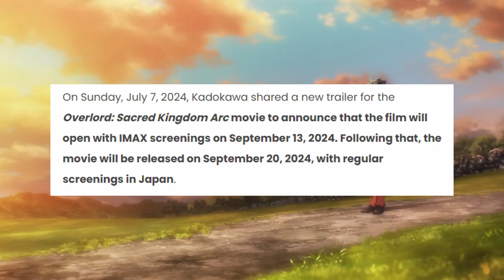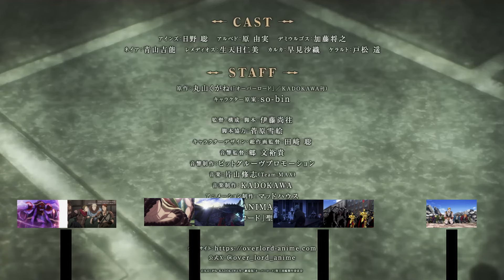The ARC We've Been WAITING For!!!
All music used can be found on Pixabay.com